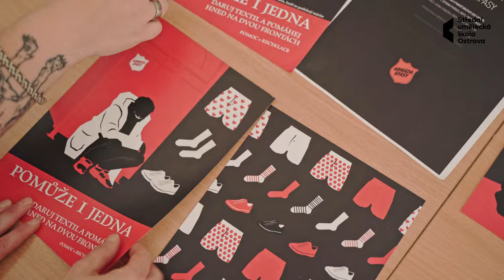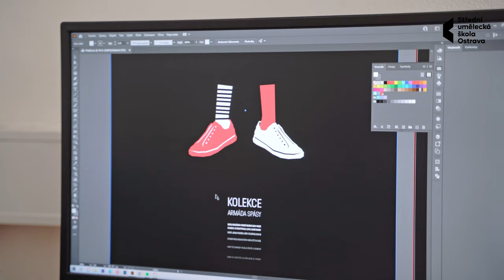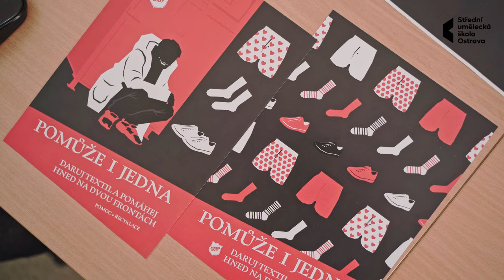Ardian Zhara: Grafický design (Klasická a počítačová grafika)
Obor vzdělání Grafický design se specializací na klasickou a počítačovou grafiku nabízí žákům možnost získat teoretické znalosti a praktické dovednosti v oblasti užité i umělecké grafiky. Koncepce výuky je zaměřena na zvládnutí klasických grafických technik a zpracování digitálního obrazu, přičemž je kladen důraz na rozvoj tvůrčího myšlení, hledání nových pohledů, netradičních řešení a vytváření si vlastního estetického názoru.

Vzdělávací program je rozdělen na dvě etapy, v první etapě zahrnující 1. a 2. ročník procházejí žáci výtvarnou přípravou, v níž se seznamují s možnostmi výtvarných technik a přístupů a osvojují si znalosti z dějin umění, písma a typografie, počítačové grafiky a technologie. Později plynule přecházejí k samostatnému řešení úkolů, přičemž využívají získané znalosti a dovednosti. Na konkrétních zadáních se žáci seznamují s různými podobami grafického designu, které jsou doplňovány volnými tématy, jež podporují fantazii a umožňují uplatňovat osobní pohled. Vyučovací proces využívá individuální přístup, což vytváří základní předpoklad pro plynulý a úspěšný přechod k další výtvarné tvorbě na profesionální úrovni, resp. k dalšímu prohlubování schopností na vyšších stupních výtvarných škol. Konkrétní pracovní pozice pak vyplývají ze zaměření odborné přípravy, z profilace vyplývající ze školního vzdělávacího programu (ŠVP). Jde především o grafiky v reklamních agenturách, kteří vytvářejí a realizují propagační a reklamní kampaně, typografy, kteří samostatně vytvářejí tvarosloví písem nebo pracují na grafických úpravách tiskovin, členy DTP studií, zaměstnance firem v polygrafickém průmyslu nebo jedince, kteří si zakládají svá vlastní grafická studia a reklamní agentury.